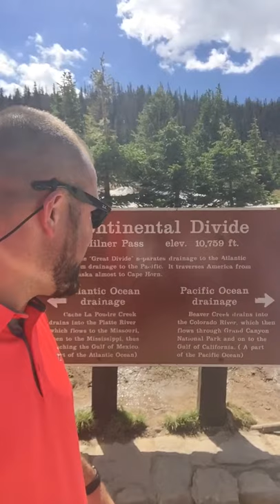Continental Divide (Quick Overview)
We travel to the Continental Divide for a little review on the difference between how water flows on both sides.